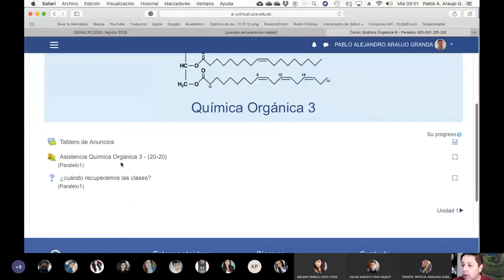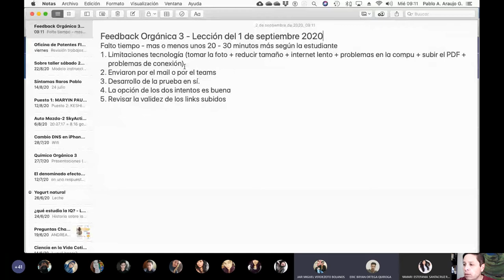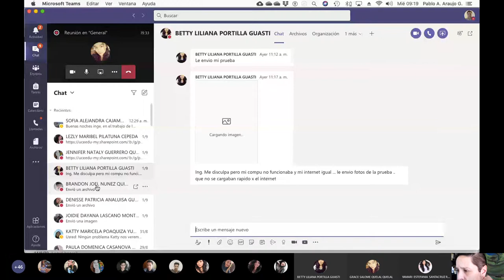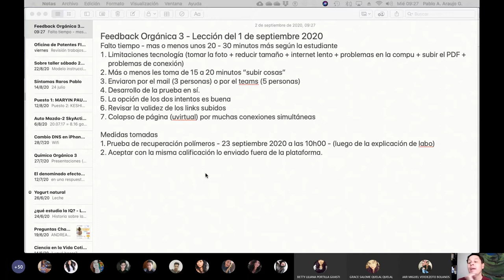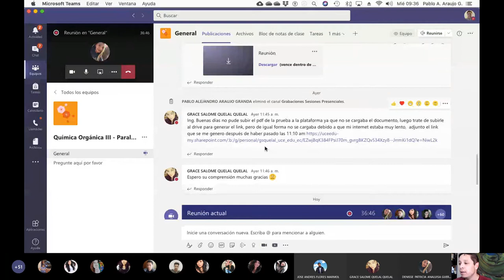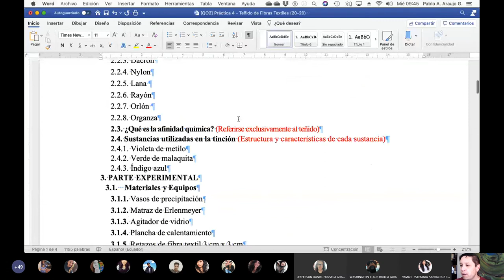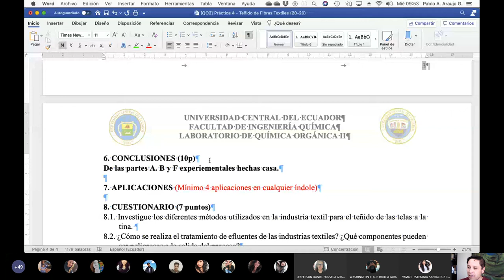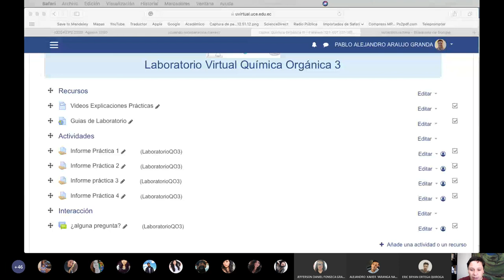02.09.2020 - Química Orgánica 3 - Feedback lección y laboratorio de teñido de tejidos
Clase en la cual hacemos feedback de la lección y damos las instrucciones para el laboratorio de teñido de fibras en casa.